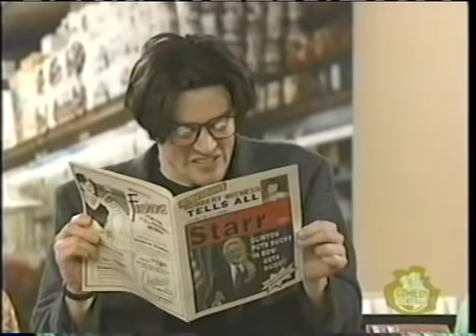Coffee Guy at The Supermarket MADTV